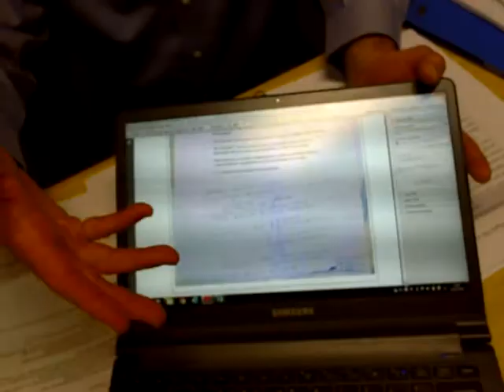TC 23 MARCELO ODEBRECHT